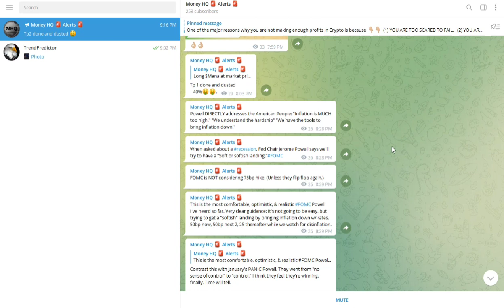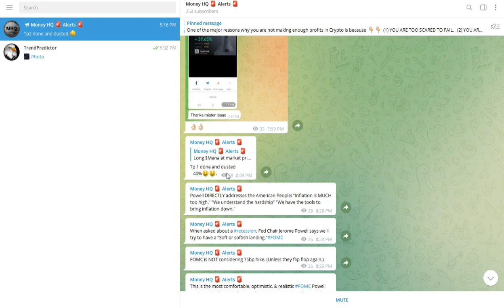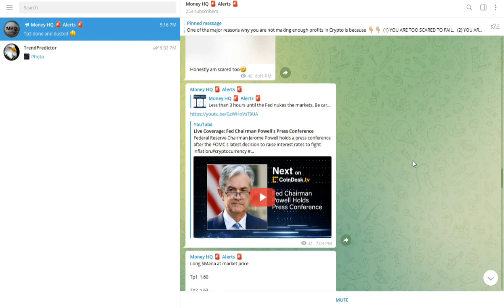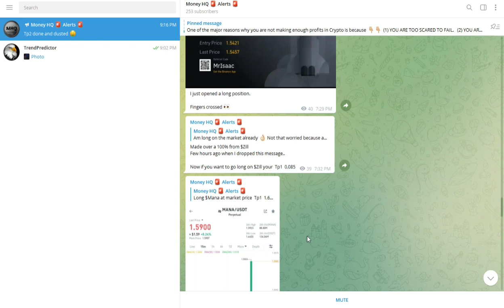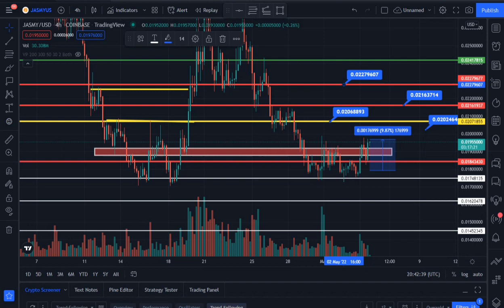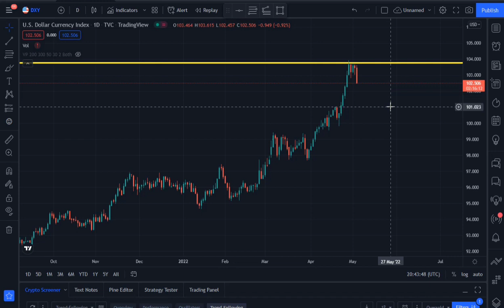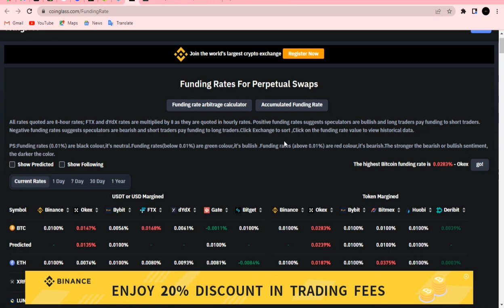JASMY COIN PRICE PREDICTION - WE NEED TO HOLD ABOVE THIS LEVEL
we Broke-Out as Predicted 🤓 now we need to hold this level very well to go wild🔥🚀

JasmyCoin is based on the ERC-20 standard. The token can also be used by an unspecified number of individuals and businesses to transfer tokens using digital devices as proof of value exchange or payment for services. By not limiting its usability, the token can have a wide range of purposes.

PLEASE don't take contents on my channel as a financial advise, because am not a licensed financial adviser, every contents on my channel are strictly my personal opinions and are for EDUCATIONAL AND ENTERTAINMENT purpose always do your own research before investing your hard earned money thanks.